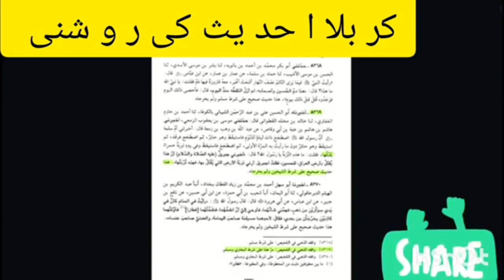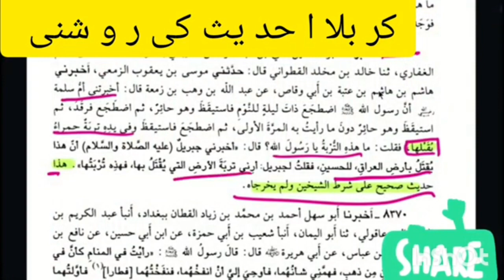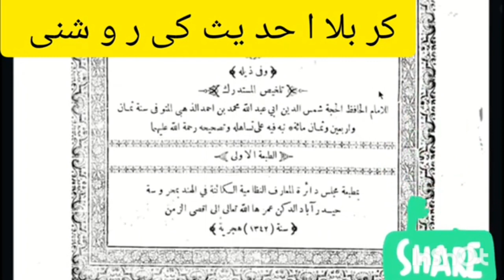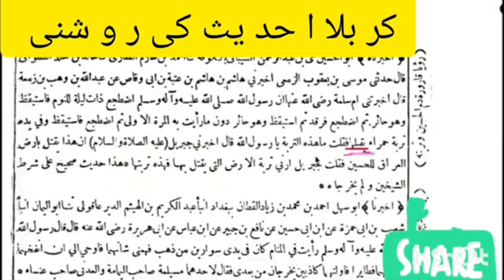karbala,hassan allhyari#video,Bismilah1412.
gilgit baldistan Shia student
Google Islam
Google Islam
Expose world
Expose world
Gone Viral Videos
Gone Viral Videos,Kuruluş Osman 130. Bölüm (SEZON FİNALİ) @atvturkiye

Islamo phobia
Islamo phobia
SHIA IDEOLOGY, Managing moderators
Shia TV Nowgawan
Shia TV Nowgawan
Shia in Europe
Shia in Europe
Ally Begg AB TV
SHIA IDEOLOGY
SHIA IDEOLOGY
Aal e Muhammad s.w
Fiqah-E-Jaffaria
Fiqah-E-Jaffaria
Shia America
Shia America
Google Islam
Google Islam
Shia Essentials ummah_e_muslim bayan channel#One Muslim Ummah#Discoverik, ummah_e_muslim bayan channel#One Muslim Ummah#islam,islamic, google youtube youtube:Bismilah1412, youtube.com:Bismilah1412,public,